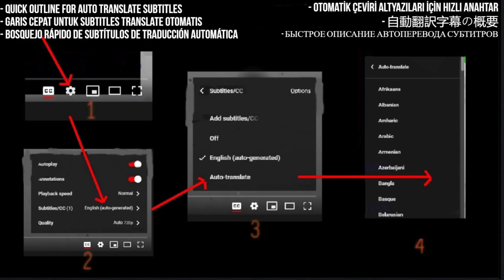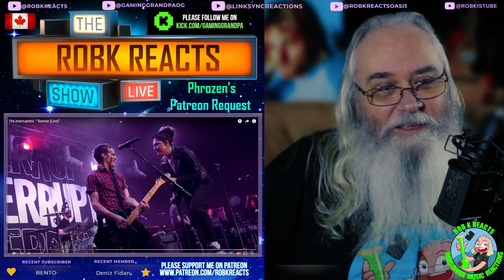The Interrupters Reaction - "Sorrow" (Live) - First Time Hearing - Requested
Check out my genuine first-time reaction to The Interrupters' electrifying live performance of "Sorrow." Watch as I experience the raw energy and powerful vocals of this captivating punk rock band. Join me in the excitement as I discover their incredible talent and passionate performance on stage!

My Links